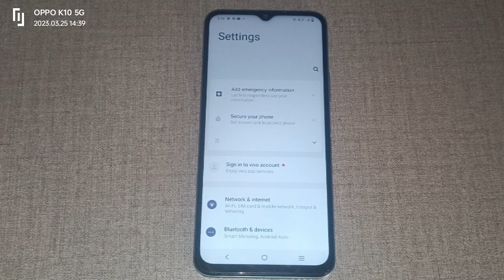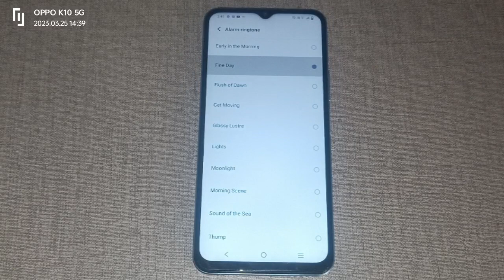vivo t1x change alarm sound,how to change alarm sound in Vivo t1x